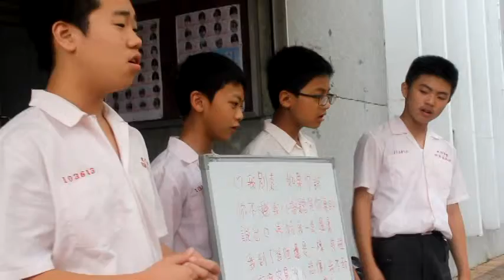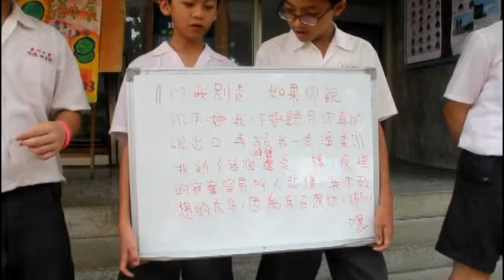20140521童訓唱跳音一甲愛我別走